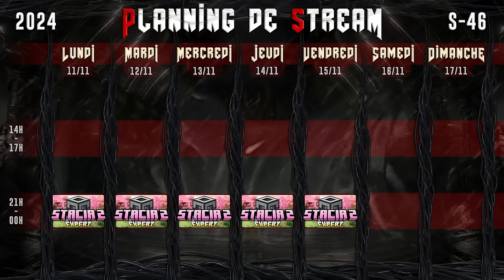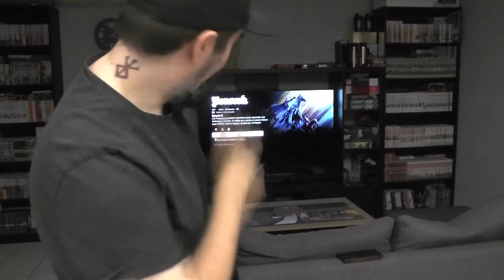[Week's Video #371] Semaine 46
🟣 Salut Internet !!

Sommaire :

00:00 Intro
00:50 Planning
03:20 Recape de la semaine
05:25 Clip de la semaine
06:38 Youtube
07:43 Question de la semaine 1
10:44 Question de la semaine 2
12:47 Question de la semaine 3
19:36 Outro

​🥃​​ Holy Energy 🥃​
💲​Code : mrmldeg5 pour - 5€ sur la première commande
💲​Code : mrmldeg pour 10% de reduc